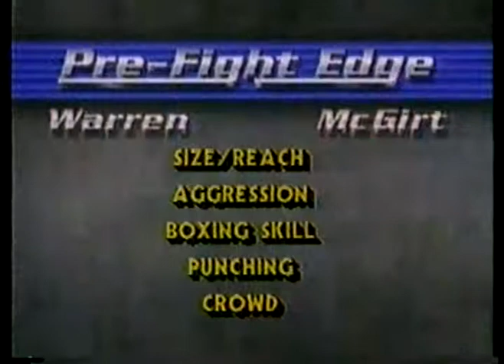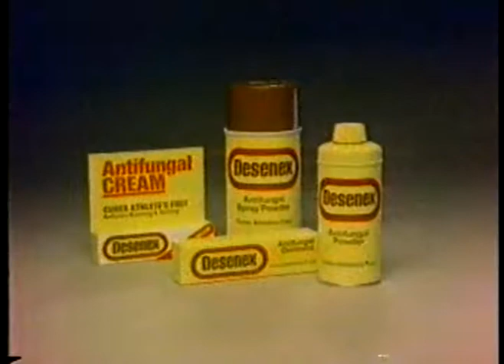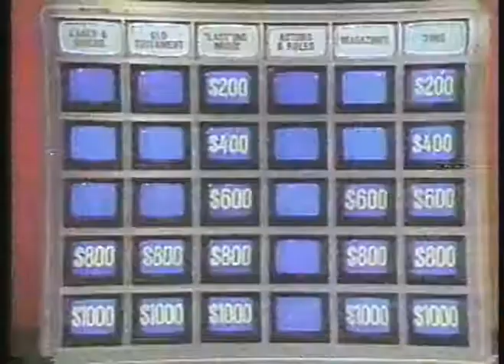Boxing - 1986 - Marv Albert + Ferdie Pacheco Preview Jr Welterwt Bout Buddy McGirt Vs Frankie Warren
has the largest and most extensive vintage boxing video library online